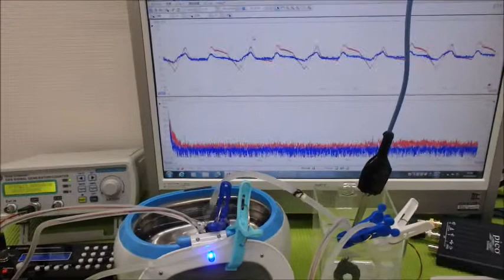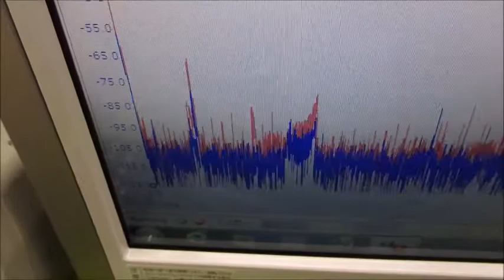小型ポンプを利用した「流水式超音波制御技術」 ultrasonic-labo